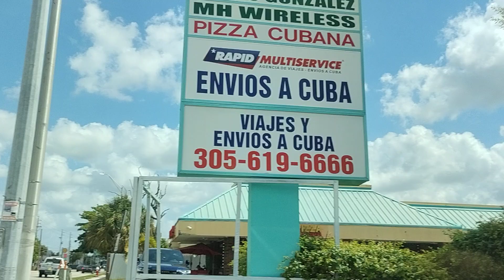W 8 AVENIDA MIAMI (4)